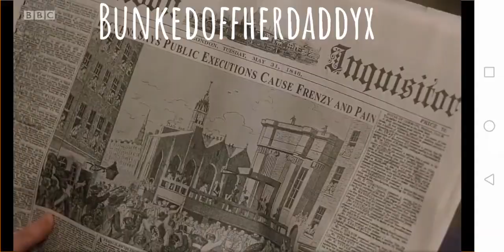Mathew Baynton Swearing For 2 Minutes Straight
There were a couple shows Mat was in that I couldn't find anywhere so I'm sorry if I missed any from there!